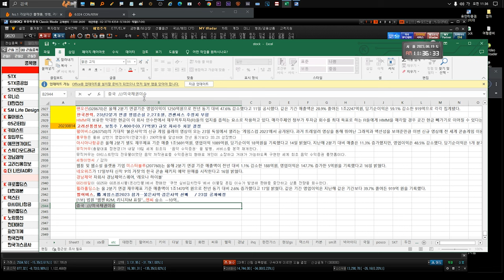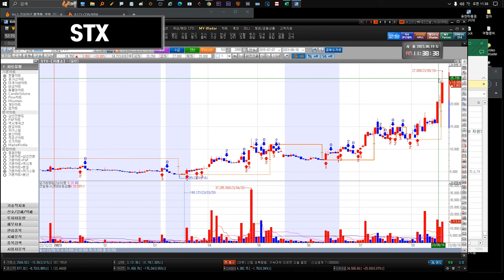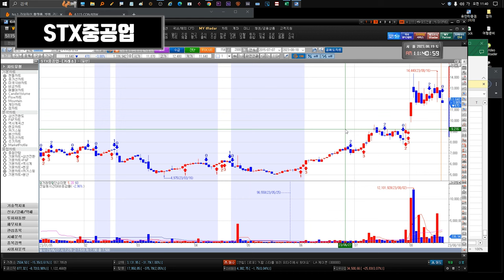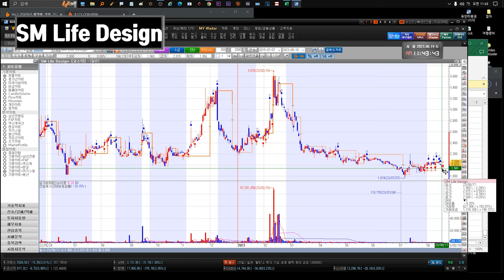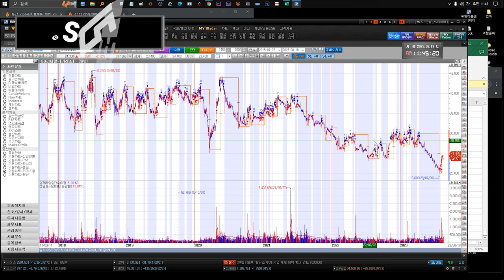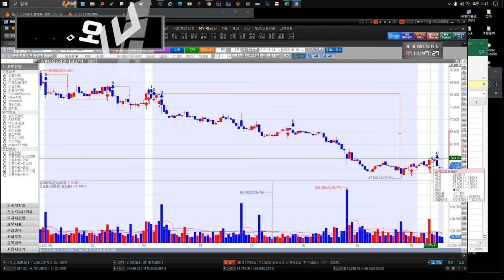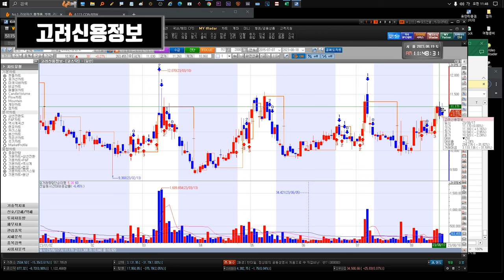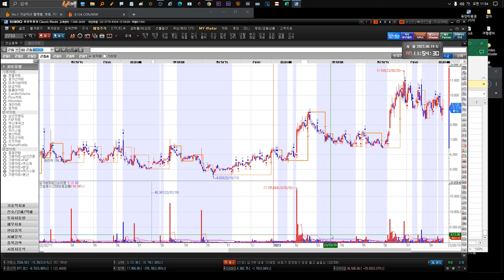230821 STX STX중공업 유니슨 대한전선 GS리테일 SM Life Design 펄어비스 gs리테일 키이스트 윙입푸드 에프앤가이드 고려신용정보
발음에 신경써야하나~